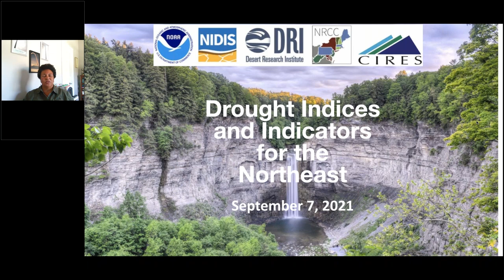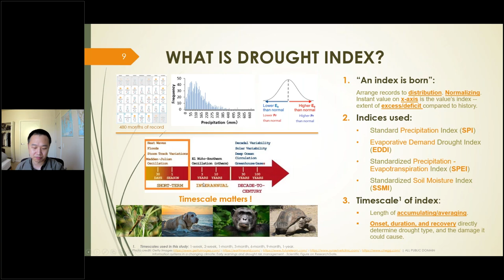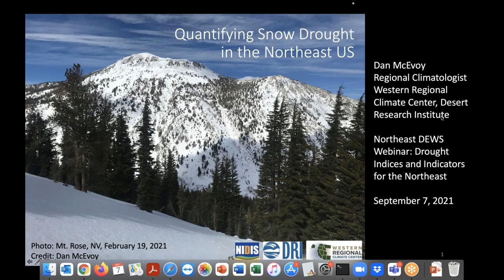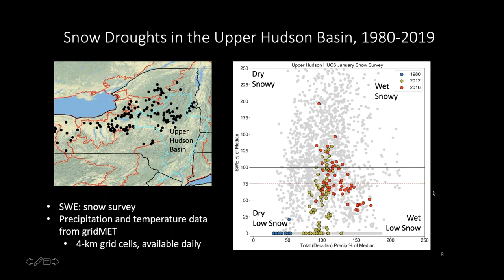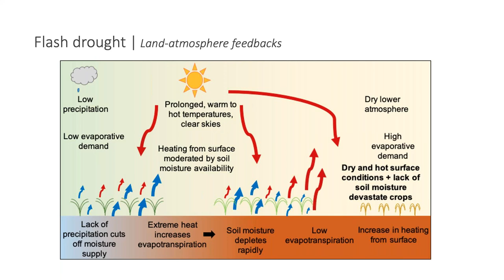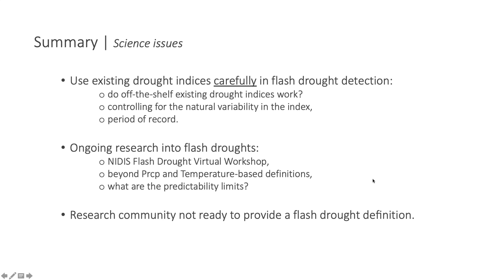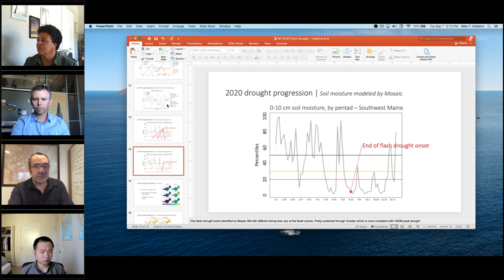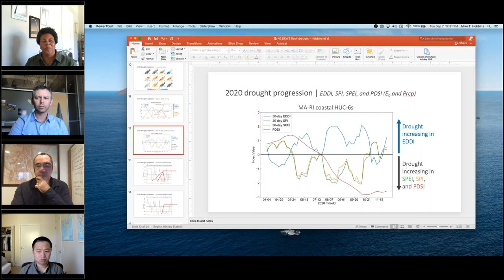Drought Indices and Indicators for the Northeast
This webinar shared project findings on drought indices and indicators that support the monitoring and management of different drought types in the northeast United States. The objective of this two year project was to identify the most effective drought indicators for hydrologic and agricultural drought monitoring in the NIDIS Northeast Drought Early Warning System (DEWS). This includes identifying appropriate time scales related to long-term and short-term drought, and identifying responsive indicators of flash drought development. Another objective was to quantify historical snow droughts, including determining the most appropriate methods and data sources for snow drought analysis given the lack of monitoring stations that measure snow water equivalent, and identifying impacts from summer droughts.

This webinar was held by NIDIS, the Desert Research Institute (DRI), and Cooperative Institute for Research in Environmental Science at the University of Colorado Boulder (CIRES), in cooperation with the Northeast Region Climate Center (NRCC).